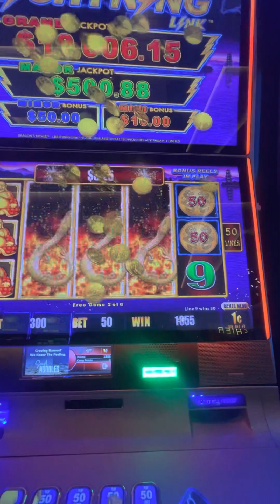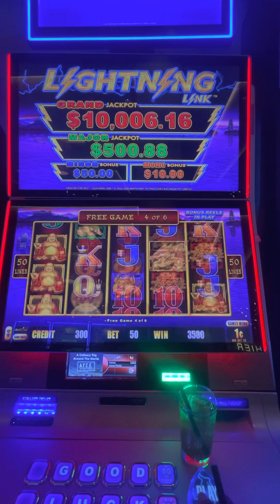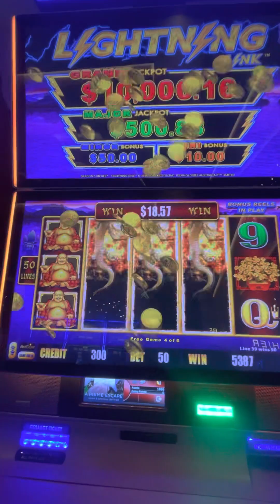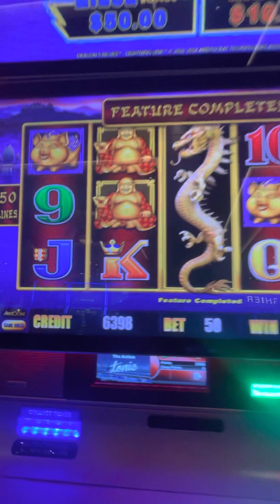The best casino in Las Vegas palms resort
Video part 2 I was playing the lightning link game machine
  sometimes just naver know you know I say too myself befor walk in the casino goodluck too me than this just happened what you see on the video  I love the palms casino resort  in Las Vegas the best casino it been treat be right  here I say this is one of good casino I get some goodluck from I tell anybody go there